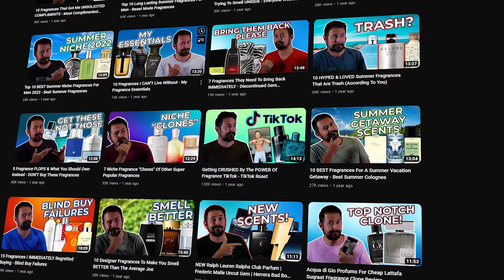Losing My Mind Roasting The BEST Of Fragrance TIKTOK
Hey friends, today I'm back doing a deep dive into the world of fragrance TikTok once again.  I'm also making TikTok content because I succumbed to the dark side (@gentsscents on there).

CHANNELS FEATURED
@finnybfragrances  -  a great dude, follow him
@thatfragrancekid  -  grade A entertaining
@parfum_forever  -  yes/no
@hanan_profumo  -  yes/no but with a lady
@jeremyfragrance  - very underground creator you haven't heard of, check him out
@jw_fragrance - dropping knowledge bombs

CODE ASHTON20